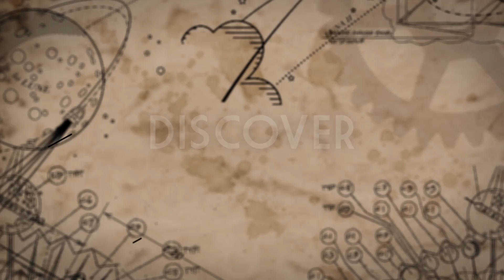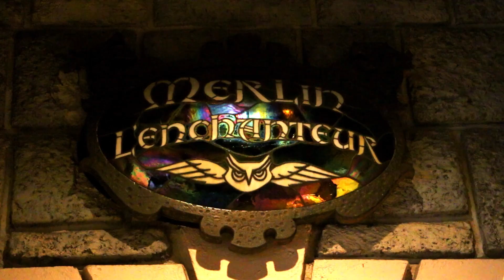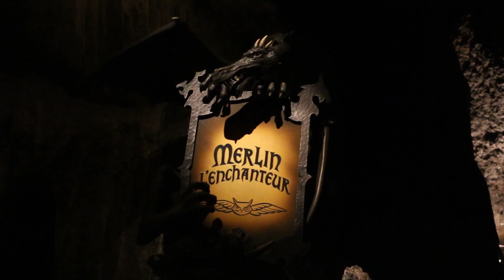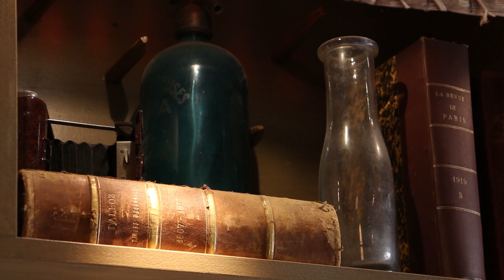[DISCOVER] Merlin l'Enchanteur - Disneyland Paris